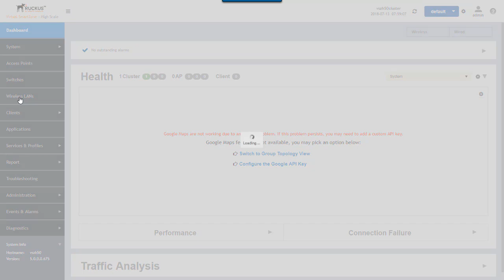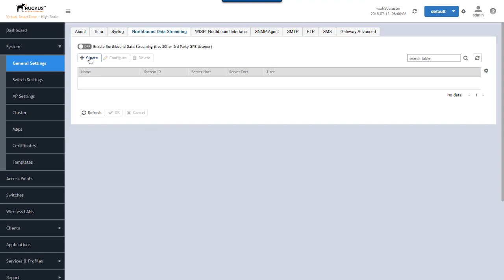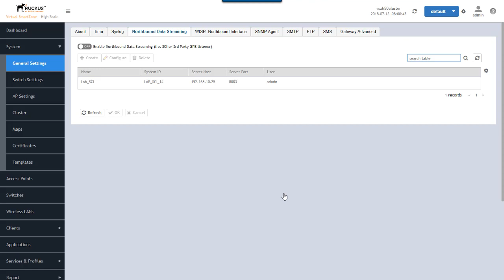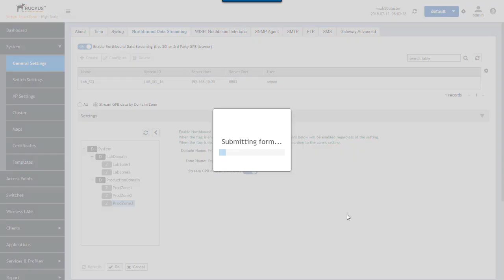SmartZoneOS 5 Demonstration: Northbound Data Streaming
This video covers the northbound data streaming feature, formerly called SCI in the SmartZone user interface, allows the streaming of data from access points  to a northbound platform for data collection and analysis. In addition to the name change in the UI, with release v5.0, data can now be selectively streamed based on domains or zones.

If you have feedback or suggestions for new videos please provide it in this form